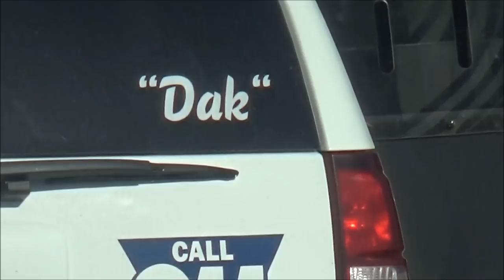Rookie Cop and Informant share Needle & Smoke together; Coquille, Oregon Copwatch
00:40 K9 unit pulls into parking lot, lets out man in handcuffs, smokes a cig, then hop back into vehic and drives off.
1:20 cop is given a needle

Video starts out challenging two cops to interact with me on the same basis that has me tied up waiting on a court date for the past month.